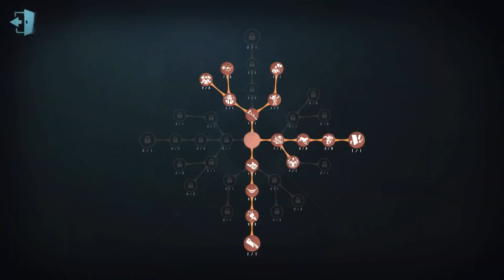#1046 2nd Geisha | Pro Player | Lakeside Village | Identity V